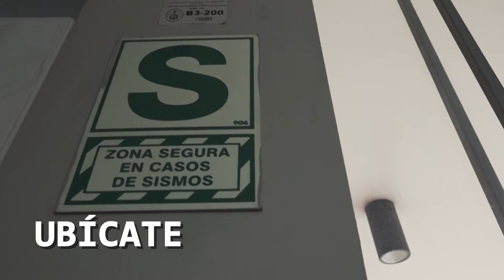Simulacro Nacional por Sismo Sequido de Tsunami